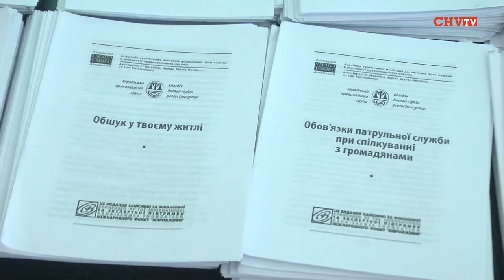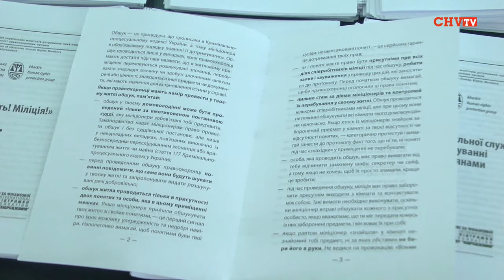Чернівчан навчали, як поводитись з міліцією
Днями у Чернівцях відбувся майстер-клас «Міліція для Тебе чи Ти для міліції?». Організували його представники  громадських організацій  «Фундація регіональних ініціатив» та  «Асоціації українських моніторів дотримання прав людини в діяльності правоохоронних органів». Експерт  «Асоціації українських моніторів дотримання прав людини в діяльності правоохоронних органів» Марина ЦАПОК отримали вичерпні відповіді на запитання відвідувачів майстер-класу щодо того, як поводити себе з правоохоронцями.
Учасники-майстер-класу кажуть, що такі знання їм дуже потрібні і допоможуть впевненіше почуватися при зустрічі з представниками міліції.

Галина Єреміца